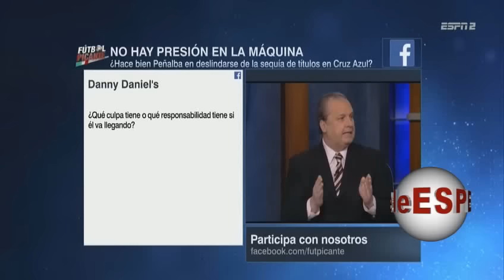A los refuerzos de Cruz Azul no les pesa los 19 sin campeonatos - Futbol Picante